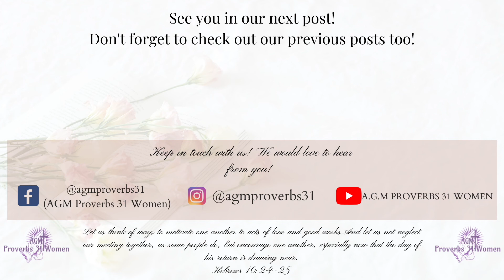UPCYCLE | FLOWER| PLANT POTS | AGM PROVERBS 31 WOMEN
Hi brothers and sisters in Christ!
Today we have another DIY by our Pastora Beth. Are you interested in making your own flower or plant pots? You'll enjoy this video today!

Don't forget to send us photos if you decided to make some of your own!
Facebook: @agmproverbs31 (AGM Proverbs 31 Women)